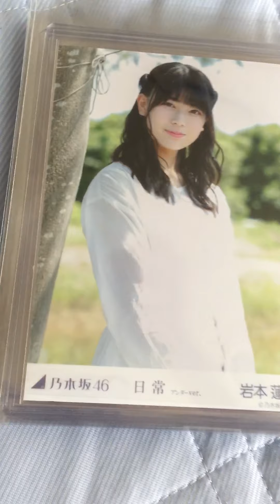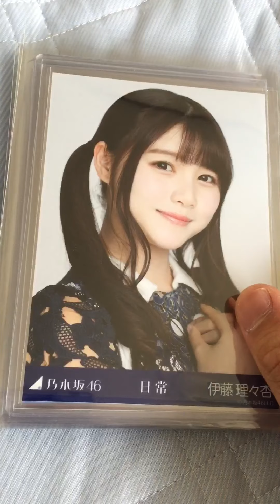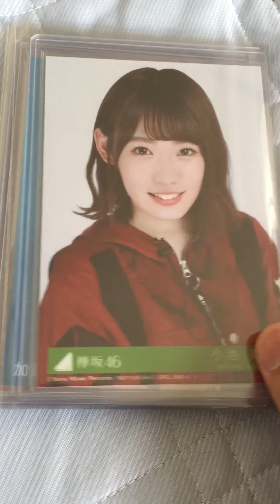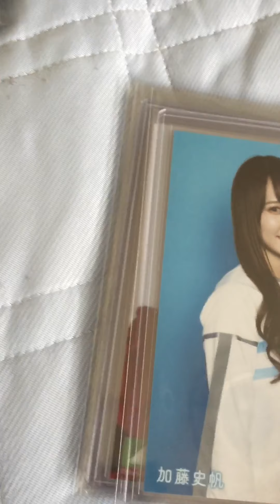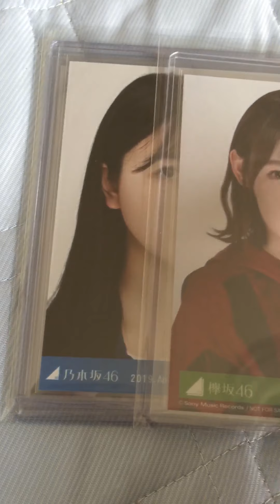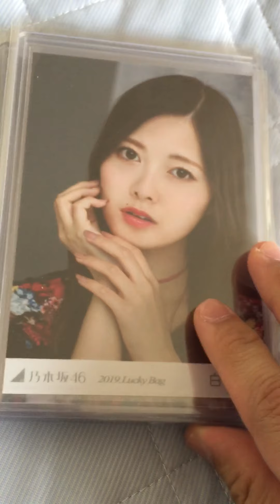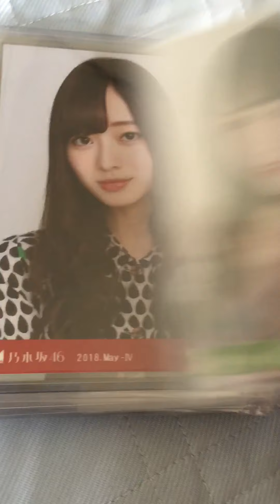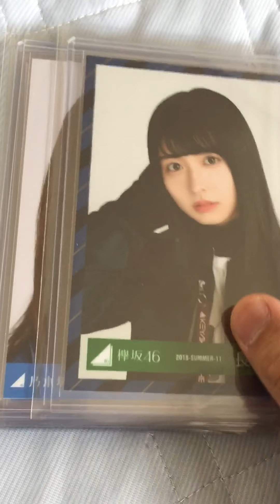坂道グループ お気に入り生写真トップ20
第1回はこちらです